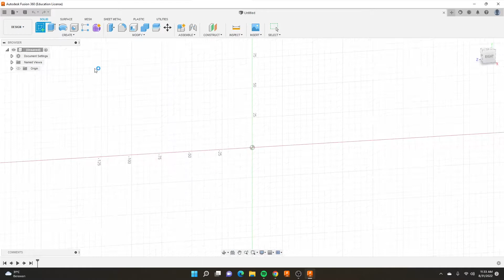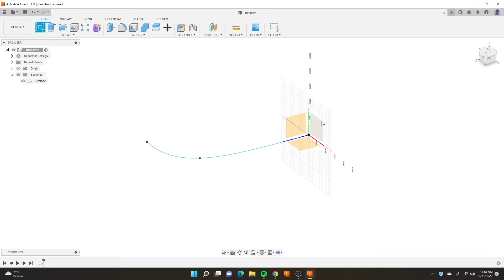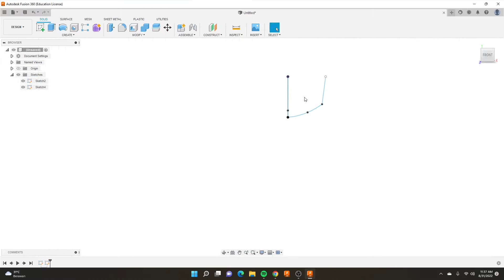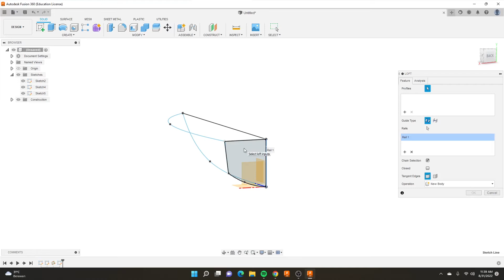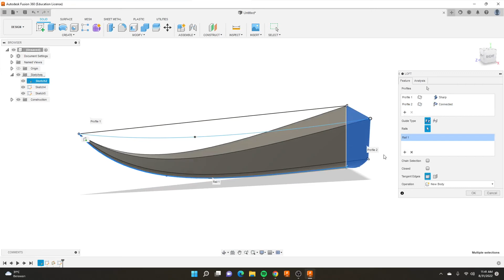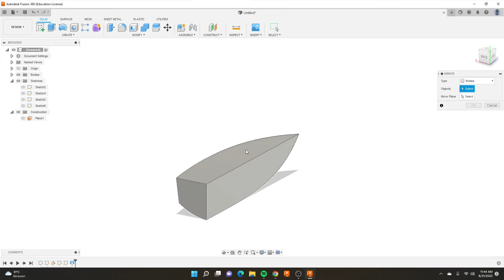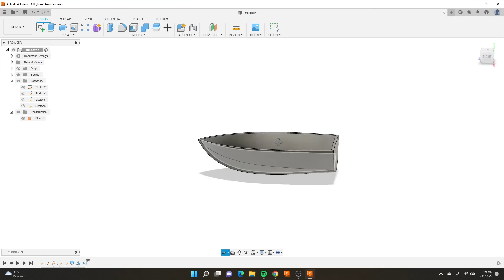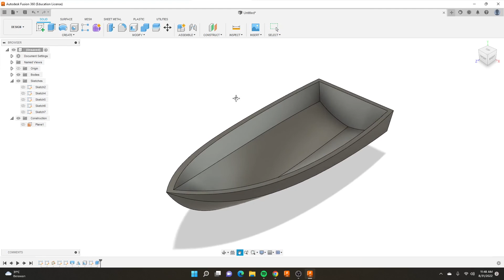Tutorial Fusion 360 : Membuat Badan Kapal / Perahu Sederhana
Support :
Saweria - Indonesia